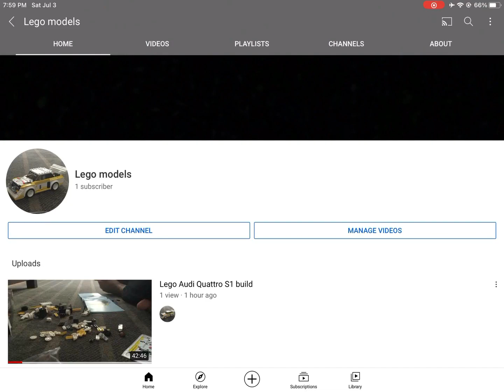I made a new YouTube channel (link in the comments)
Plz go sub to it